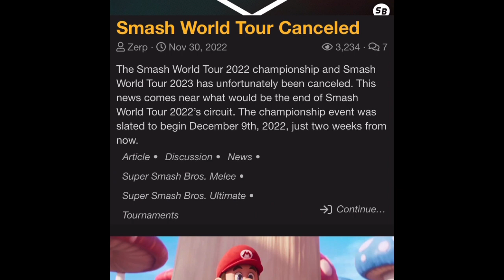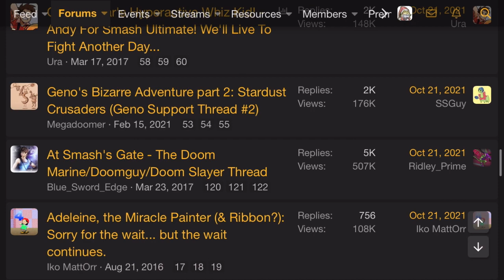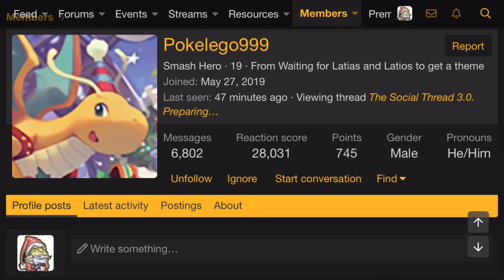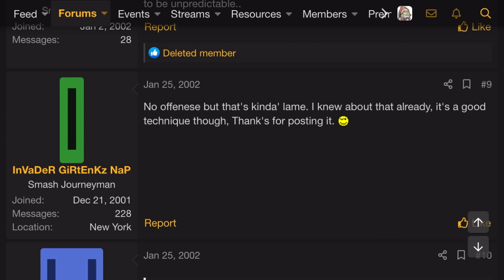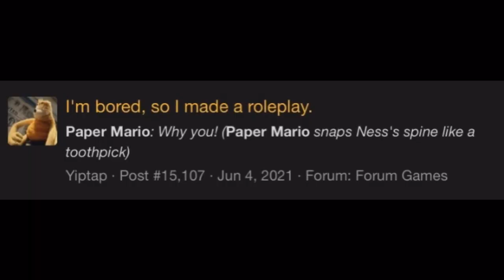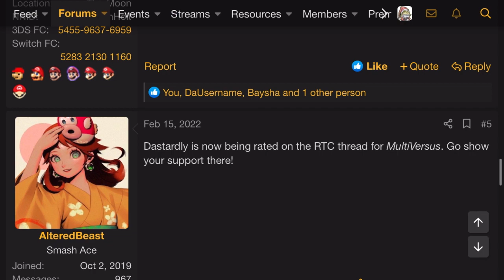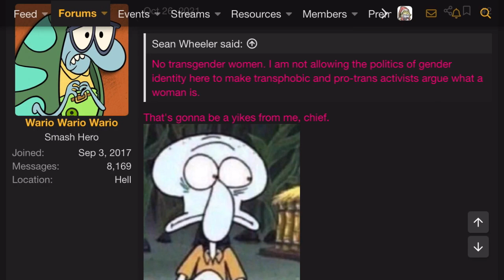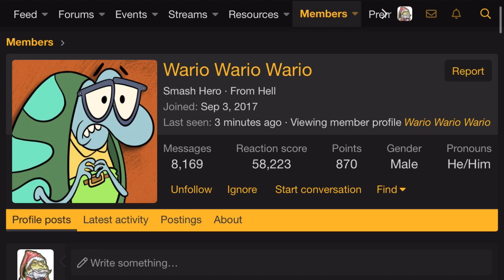The SmashBoards Iceberg Explained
Smashing bowels